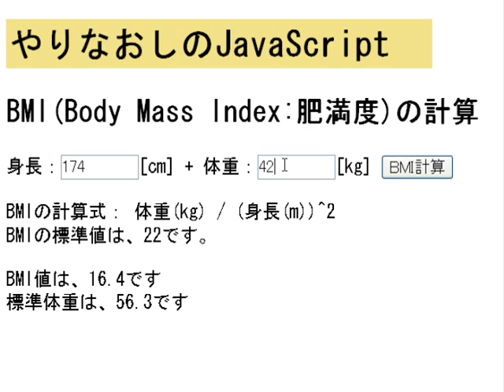やりなおしのJavaScript - 第2回：変数につまずくのはもうやめたい！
JavaScriptの変数につまずくのはもうやめたい方、必見です！